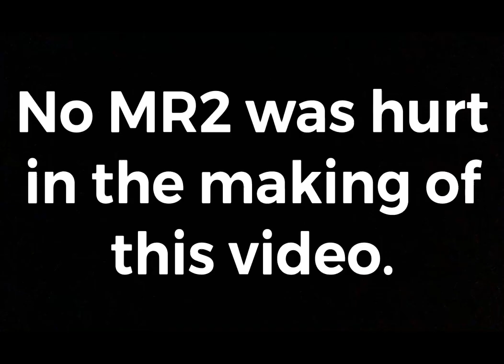SUPER IROHAZAKA JUMP FR Legends